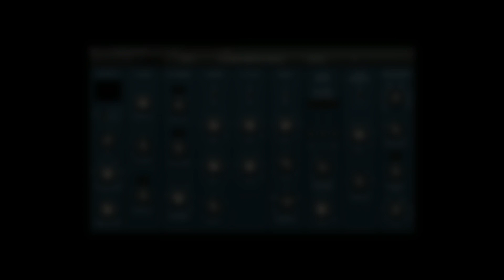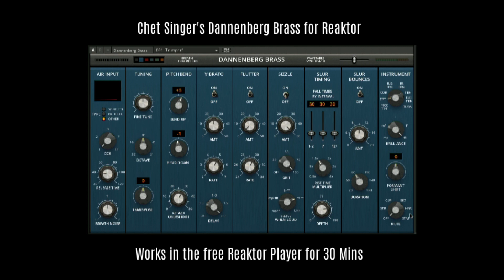Free Solo Brass Library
What is this library, and is it really free? Yes. One small catch, you can only use it in Native Instruments' Reaktor Player 6 for thirty minutes at a time. For unlimited times you'll need to buy Reaktor. But, hey, thirty minutes is time enough to record and freeze a track, and if you run out of time, just create a new instance.

The library includes the major solo brass instruments, including mutes. It can be controlled via CC1 or with a breath or wind controller. It also has multiple parameters that can be controlled, including vibrato, flutter, grit, etc. More controls than you're likely to use.